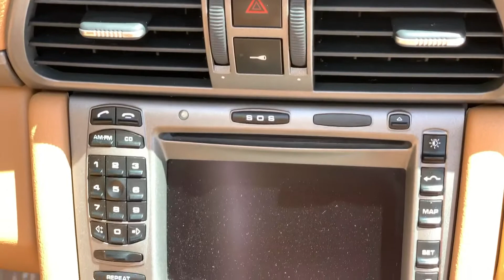2007 Porsche 911 Carrera 4 Cabriolet For Sale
2007 Porsche 911 Carrera 4 Cabriolet For Sale at Mint Motorcars of South Florida

Stock #: 80905
Vin: WP0CA299X7S765576
Year: #2007
Make
Model: #911
Trim: carrera 4Cabriolet
Mileage: 34,813
Fuel: Gasoline
Engine: 3.6L H6 DOHC 24V
Transmission
Drive Train: 2WD
Body Type
Color: Blue
Interior Color: Beige
Interior Type: Leather
Fuel Economy: City 18 / Hwy 26
Estimated By E.P.A. - Actual Mileage May Vary

Never Smoked in...CD in Dash...3.6L H6 sfi DOHC Engine...Manual Transmission...Beautiful Blue Exterior...Beige Leather Interior...Memory Seats...18'’ Wheels...Power Seat Package...Bi Xenon Headlamp Package...Self Dimming mirrors...Metropol Blue Soft Top Convertible...Books And Records...
Carfax indicates an accident involving the Front of the Vehicle Structural Damage Reported. After having this Porsche thoroughly inspected from one end to the other, all that can be found is that the workmanship is excellent and requires no further attention. ———-

Mint Motorcars has sold over 50,000 vehicles since 1983 and we have hundreds of cars available at all times. If you don't see what you are looking for, then give us a call. We supply dealers nationwide with inventory, so we have hundreds of unadvertised vehicles.

Sunday: Closed